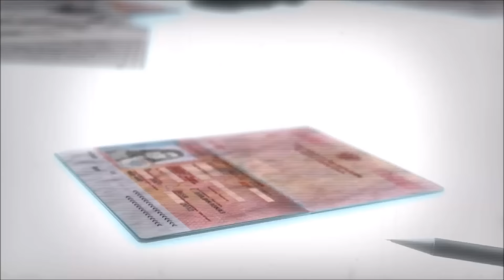Official The Blacklist Conspiracy (by Gameloft) Teaser Trailer (iOS/Android/Windows Phone)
The Blacklist Conspiracy by Gameloft (iOS/Android/Windows Phone)

In the world of The Blacklist Conspiracy, trust can be the hardest thing to find.

Want to be prepared for the investigatory challenges of The Blacklist Conspiracy?

Pre-register now to help unlock exclusive in-game rewards on launch!

About the Show:

In the third season of the hit NBC drama "The Blacklist," FBI Agent Elizabeth "Liz" Keen (Megan Boone, "Law & Order: LA") is now a fugitive and on the run with criminal mastermind Raymond "Red" Reddington (James Spader, "The Office," "Boston Legal").

With Assistant FBI Director Harold Cooper (Harry Lennix "The Matrix," "Ray") under investigation, a conflicted Agent Donald Ressler (Diego Klattenhoff, "Homeland") leads the FBI Task Force on a massive manhunt for Liz and Red - who are more dangerous together than apart, since Liz has expert knowledge of FBI procedures and no one exceeds Red's vast resources.

As they struggle to stay one step ahead of their former colleagues, and Liz immerses herself in Red's underworld of disreputable contacts and covert operations, will the list of this season's new Blacklisters play a key role in their survival or their demise?

Liz is on an unpredictable journey of self-discovery, and all the pieces of her life, including her indefinable relationship with Tom (Ryan Eggold, "90210," "Lucky Them"), will be drastically challenged as she continues to believe Red holds all the answers.

Jon Bokenkamp ("The Call," "Taking Lives"), John Eisendrath ("Alias"), John Davis ("Predator," "I, Robot," "Chronicle"), John Fox and Michael Watkins ("The X-Files") serve as executive producers. "The Blacklist" is a production of Sony Pictures Television and Davis Entertainment.

iTunes Store Page:

TBA

Google Play:

TBA

Windows Phone:

TBA